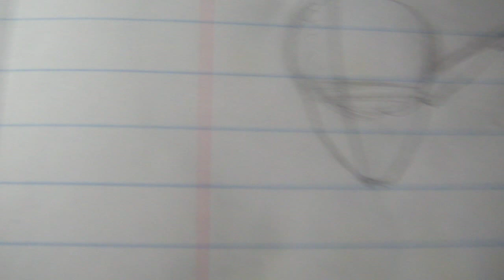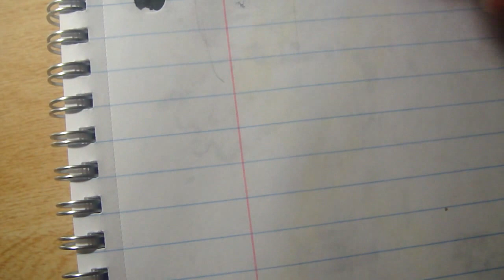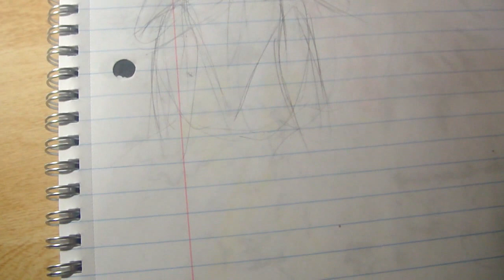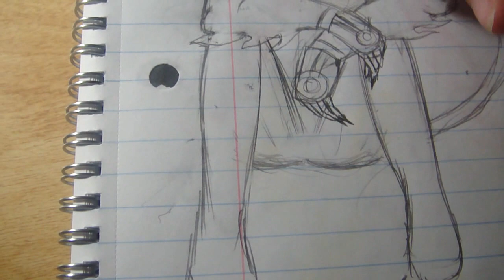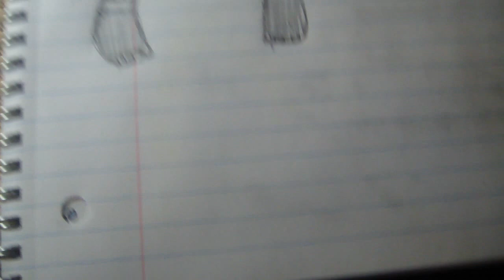Onishiro doodle :P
here's a little something for the rest of the month

sorry that i missed some parts while recording.

date completed: 9/15/14 12:49 PM MONDAY...